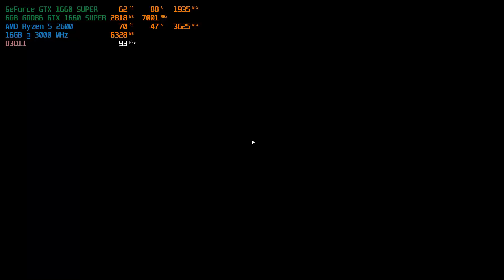Far Cry 5 - GTX 1660 SUPER Ryzen 5 2600